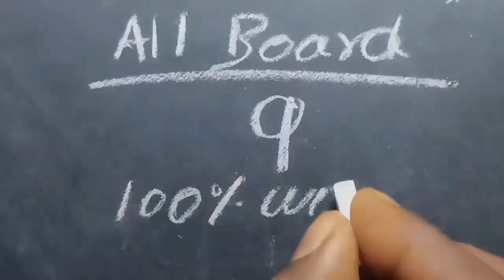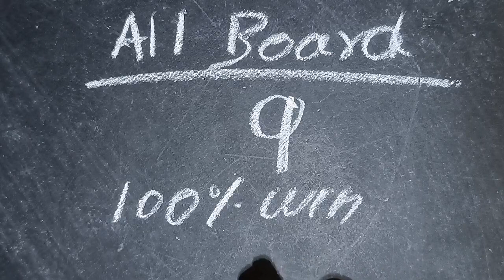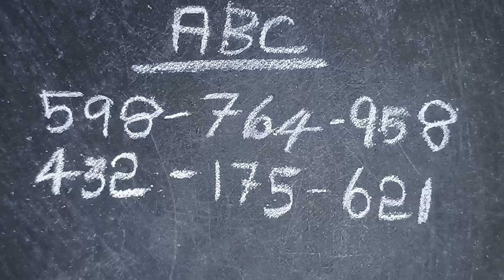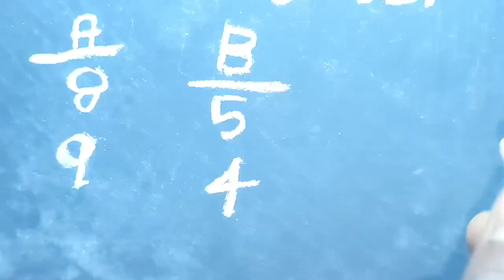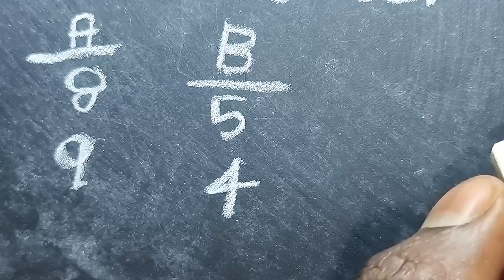20-01-2023 Kerala Lottery guessing | தரமான வெற்றி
KERALA STATE LOTTERIES JANUARY 2023

Kerala Lottery Result Today for Nirmal NR 312 is going to draw today. People can check the Winning Number after 2.55 pm when the Kerala Lottery Today Live starts. Kerala Lotteries Result today on 20th January 2023 will be announced shortly. Kerala lottery live results for Nirmal NR 312 starting at 2.55 pm and official result published at 4 pm on Friday. Today Kerala lottery result 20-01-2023 Nirmal lottery ticket result draw is going to be held at Gorky Bhavan, Near Bakery Junction, Palayam, Thiruvananthapuram. Those who are waiting for today's draw can check the results of 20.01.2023 NR-312 here. Don't miss the Kerala Lottery Nirmal Results Today Live, stay refreshed on this page.

Only KERALA LOTTERY GUESSING.

thanks for watching.